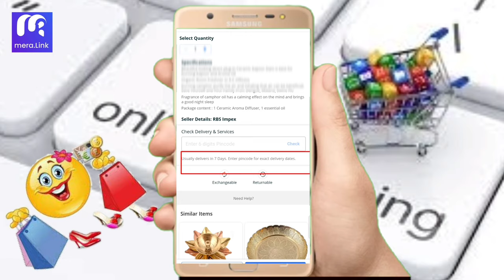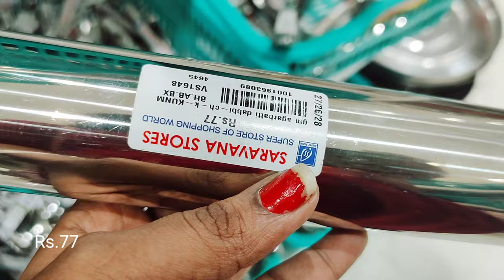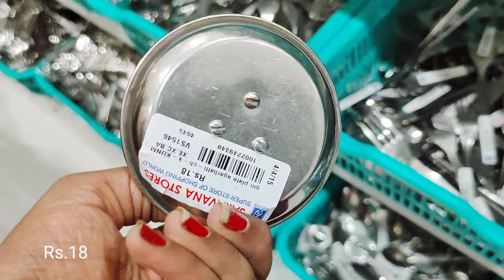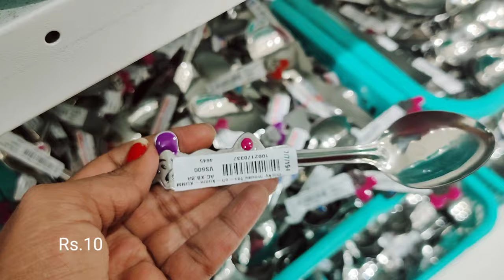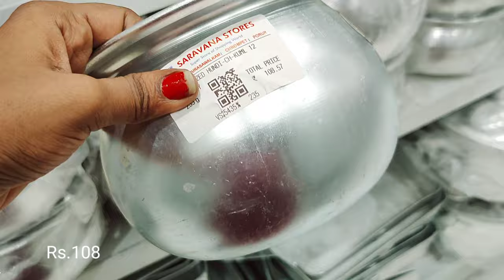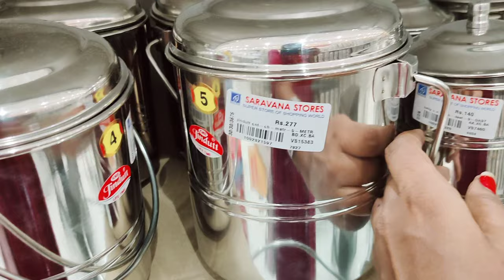stainless steel kitchenware/sprouts maker/kitchen essentials/ tools/stand/bowls/storage containers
Saravana stores,
porur.

👉 refferal code  "VIJIFS7RX"